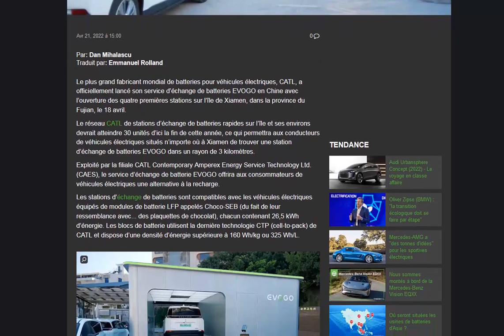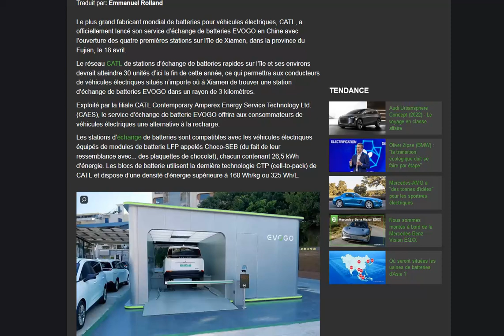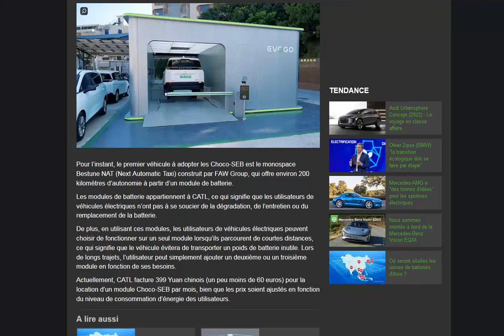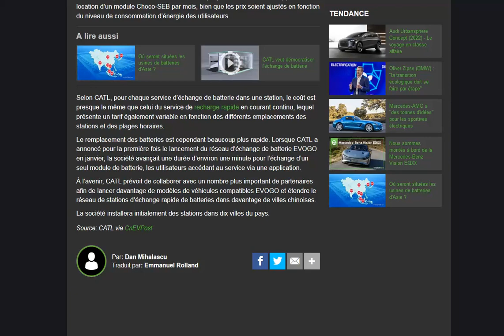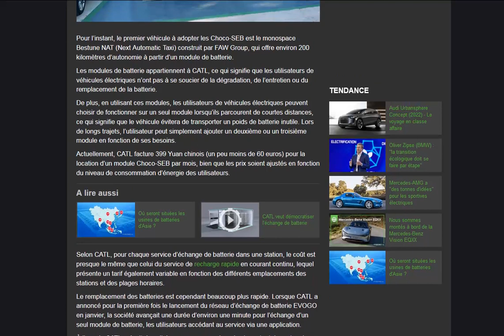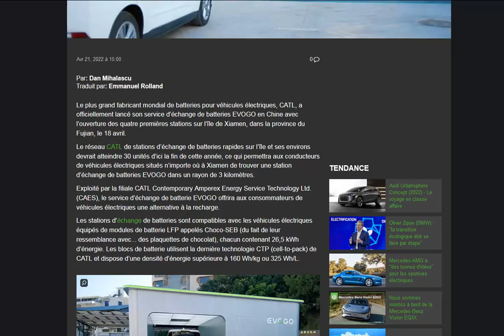EVOGO : CATL ouvre ses premières stations d’échange de batteries en Chine